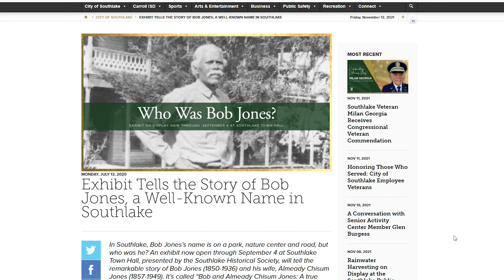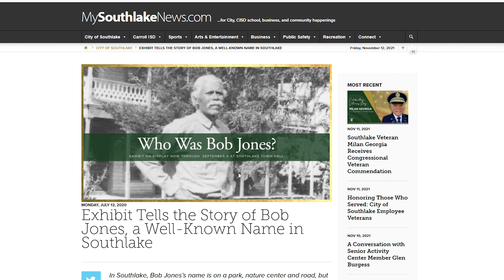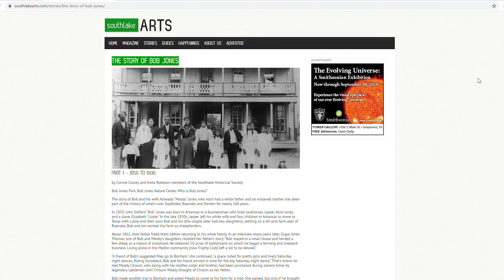Bob and Almeady Jones Memorial Art Dedication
Thank you for joining us as we dedicated art to Bob and Almeady Jones. This piece  is a memorial to the monumental role the Jones family played in Southlake’s development.
The Bob and Almeady Jones statue is located in Bob Jones Park in front of the playground. Community members can visit and take pictures with the beautiful interactive piece. Thank you to the Southlake Arts Council and Southlake Historical Society for helping make this addition to our Public Art collection a reality.